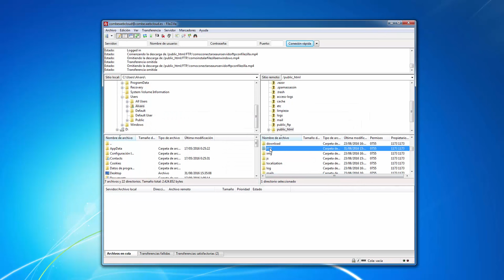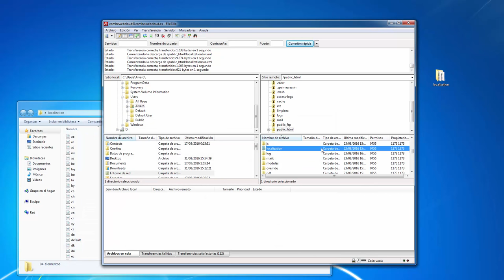Como descargar archivos por FTP con Filezilla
En este vídeo conocerás todo lo necesario para descargar archivos con un cliente FTP como Filezilla.

El protocolo de transferencia de archivos (FTP) es muy útil, ya que mediante un cliente se puede intercambiar archivos de forma remota con otro equipo. Este servicio ha perdido popularidad en comparación a los servicios cloud, pero aún así es algo que se sigue utilizando para ciertas acciones concretas como por ejemplo trabajar con diferentes bases de datos en un panel de control de hosting como puede ser cPanel.
Precisamente por esto último desde Raiola consideramos fundamental que aprendas a utilizarlo correctamente.

Y si necesitas un hosting con un panel cPanel en Raiola ponemos a tu disposición nuestros hosting con discos SSD, puedes encontrarlos aquí:

Tutoriales, vídeos, guías completas, recursos y todo lo que necesitas para crear y gestionar tu web.

¿Qué te ha parecido? El equipo de raiolamola te lee en comentarios.